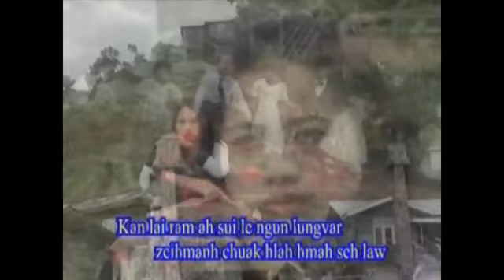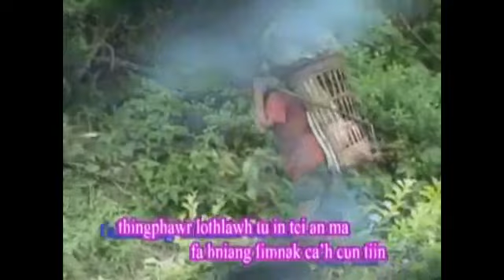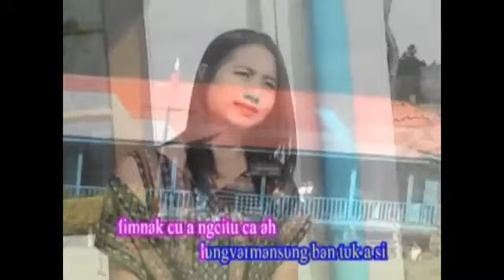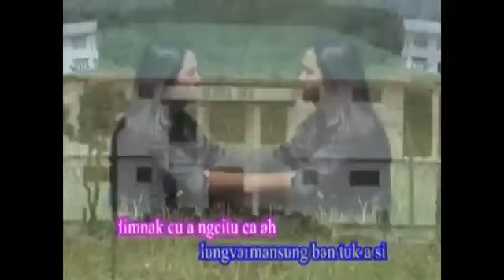Lai Hla, Fimnak, CARD.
Phuah tu:Samuel Hrat Hmung